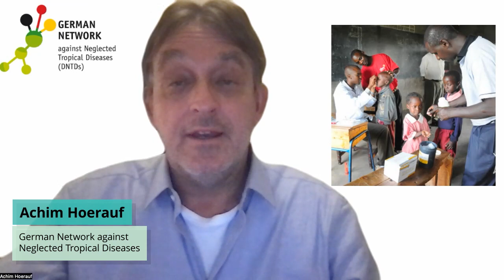World NTD Day 2023 – Partners video